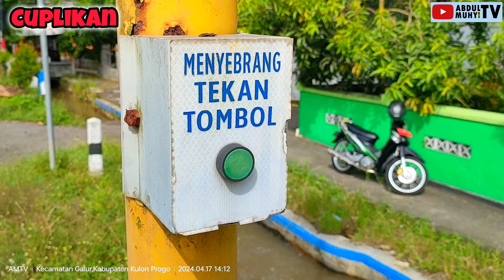PELICAN CROSSING INI PADAM? KASIHAN ANAK SD KESULITAN MENYEBRANG! || DEPAN SDN NOMPOREJO KULONPROGO